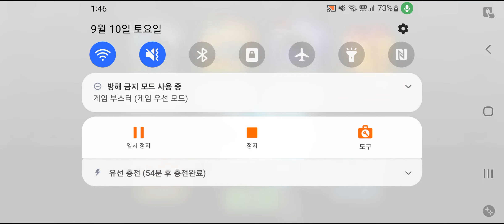bus 10km in backwater bog-HCR2 버스로 역류 늪지에서 10km 가기